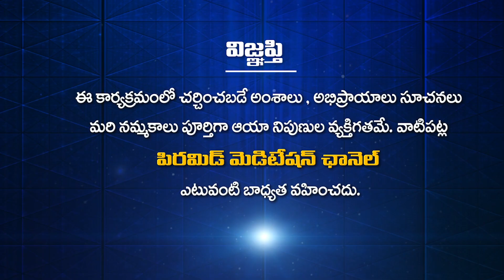Kadthal Sarpanch G.L. Narsimha Reddy - MDMC 3 Day 2 | Mahila Dhyana Mahachakram 3 | PMC Telugu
మహిళా ధ్యాన మహాచక్రం - III ప్రారంభోత్సవ వేడుకలు | MDMC-III
                            " ప్రతిక్షణం - సత్యదర్శనం "